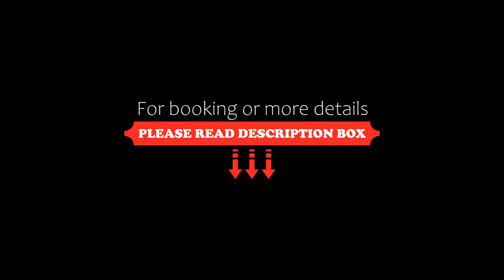Hôtel Spa Le Roc Au Chien, Bagnoles de l'Orne, France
About Property:
Hôtel Spa Le Roc Au Chien is a charming hotel located close to the thermal baths in Bagnoles de l’Orne. It offers a peaceful setting.
Rooms are comfortable and come with a telephone, TV, Wi-Fi access and private bathroom. The hotel is entirely non smoking.
The restaurant at Hôtel Spa Le Roc Au Chien is open every day and offers traditional and regional cuisine in a warm atmosphere.
The hotel contain...
Property Type: Hotel
Address: Rue Du Professeur Louvel, 61140 Bagnoles de l'Orne, France
Searching For
1. Hôtel Spa Le Roc Au Chien - Bagnoles de l'Orne - France
2. Hôtel Spa Le Roc Au Chien - Bagnoles de l'Orne - France Address
3. Hôtel Spa Le Roc Au Chien - Bagnoles de l'Orne - France Rooms
4. Hôtel Spa Le Roc Au Chien - Bagnoles de l'Orne - France Amenities
5. Hôtel Spa Le Roc Au Chien - Bagnoles de l'Orne - France Offers and Deals
Audio Credit:
Track Title: Subway Dreams
Artist: Dan Henig